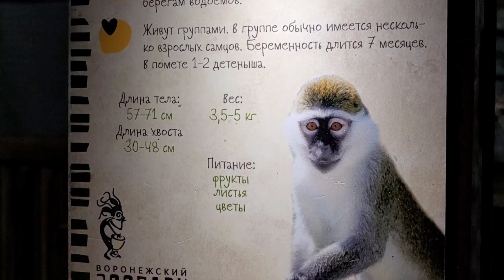УДИВИЛО! Теперь это НАША ЛЮСЯ, хоть и не из стаи Гамадрил!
Мы посетили прекрасный парк львов и тигров и других животных в Воронеже. И нашли похожую обезьянку на Люсю. Хотя она и не из стаи гамадрил, но по мне, так очень похожа!